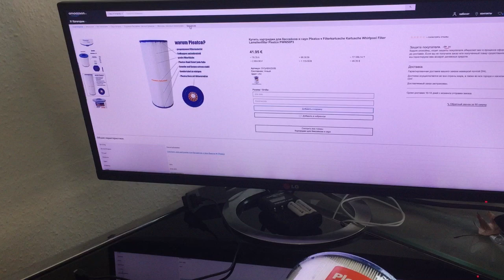Получили посылку с картриджем для бассейна Pleatco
Получили посылку с картриджем для бассейна Pleatco  - необходим для поддержания чистоты воды в бассейне. Благодаря ему вода в бассейне всегда остаётся чистой и прозрачной. Покупайте фильтрационное оборудование для бассейна в нашем магазине amaazoon.ru